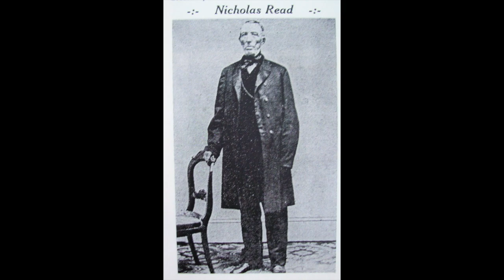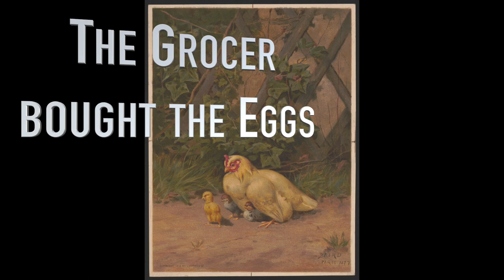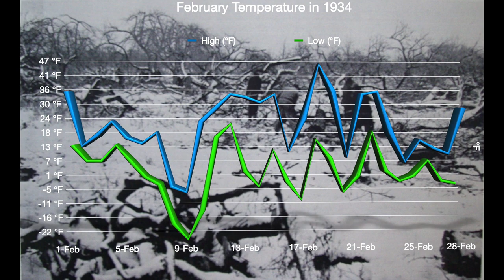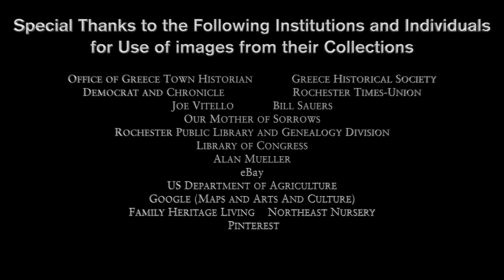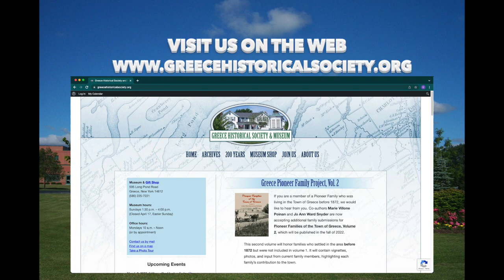Bicentennial Snapshot # 40 - Growing up on a Paddy Hill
This week we look at a 1990 interview that a volunteer with the Greece Historical Society did with Francis Howard Whelehan, who lived his entire 94 years there. He described his life growing up on the farm.

The Greece Historical Society presents these weekly Bicentennial Snapshots to mark the 200th Anniversary of the founding of the Town of Greece. Each week we feature a particular aspect of the town of Greece's history. Each Bicentennial story will be unique in nature and over the course of the 52 episodes, you will learn about the people and events that comprise the vibrant history of Greece from its earliest days to the present.